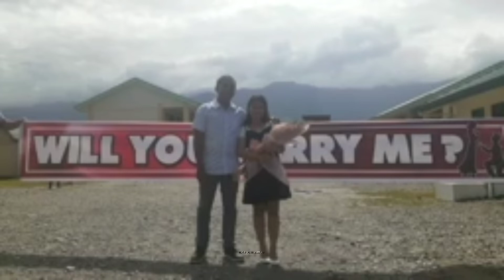It's a Y E S ❣️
Woow! Congratulations sa dalawang itoo!! Talaga naman pinapatunayang may forever! ❣️😘